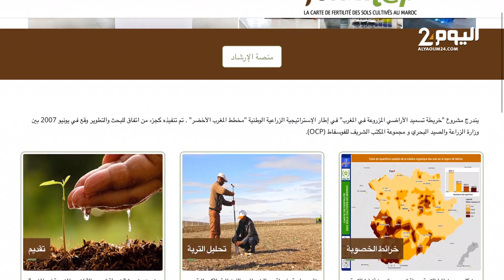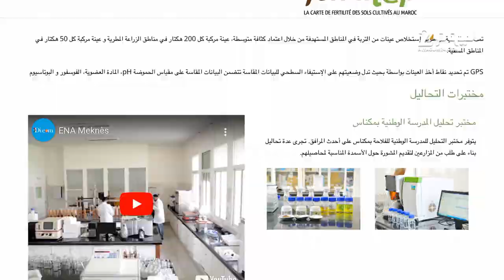خبير فلاحي: تحديات مناخية واقتصادية تدفع نحو تسريع مشاريع رقمنة الفلاحة